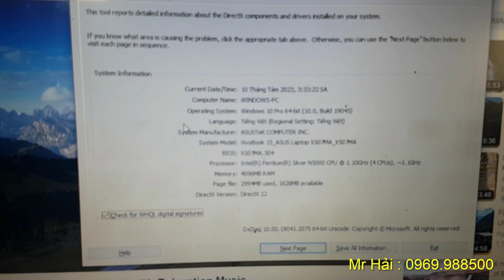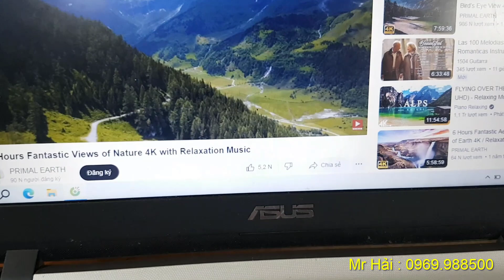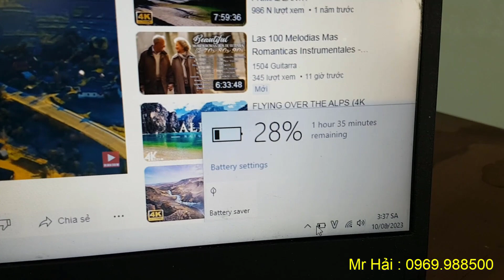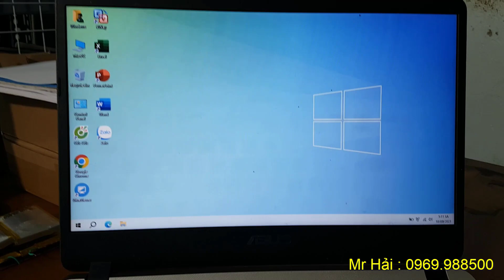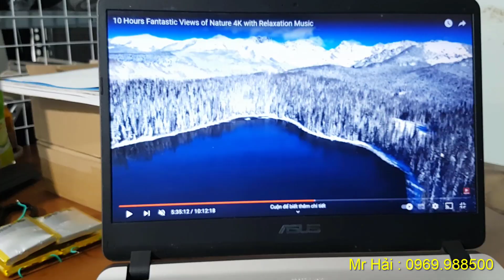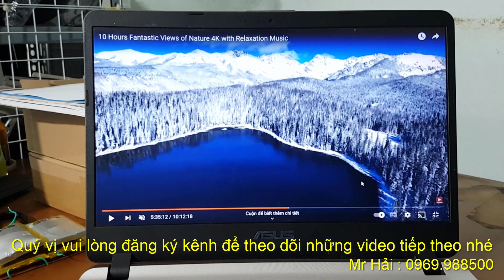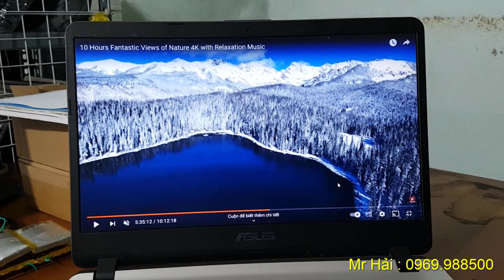Test thử 3 Cell pin LG MH1 cho pin laptop ASUS X507MA chạy liên tục 5H35P | ZL-0969.988500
Tôi đã thay 3 Cell pin LG MH1 cho pin laptop ASUS X507MA và đây là Video chạy test thử và kết quả vô cùng bất ngờ với thời gian sử dụng lên đến 5H35P. quý vị có pin laptop cần thay thì LH số 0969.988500 để được tư vấn và thay mới Cell pin và chạy Reset phần mềm về zin.
Chế pin DELL-E6420 4CELL to 6CELL
Test dung lượng pin laptop 18650
Thay pin HP 9CELL Chip MAXIM
Hướng dẫn hàn đầu Cell pin 18650
Thay Cell & Reset pin SONY BPS35A
Sửa lỗi ăn nguồn & Cân bằng Cell pin